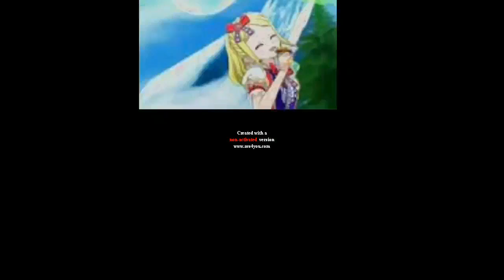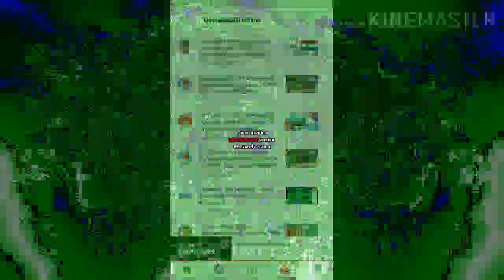P2K V38.EXE Render Pack Collection Extended Squared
Here's the next gen, EXTENDED SQUARED! Extended cubed is coming in sep 17.

1. If it's your first strike, you'll need to complete Copyright School.
3. Submit a counter notification: If your video was mistakenly removed because it was misidentified as infringing, or qualifies as a potential fair use, you may wish to submit a counter notification.

Credit to everyone for that effects, and who own their content in this video!